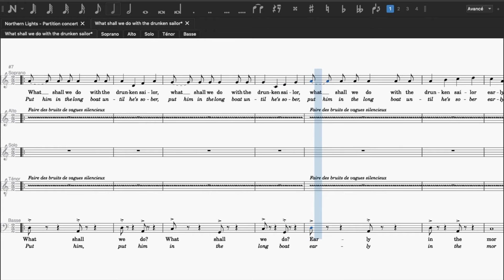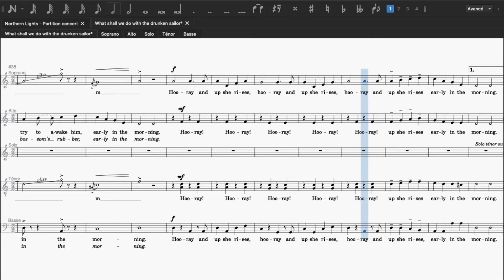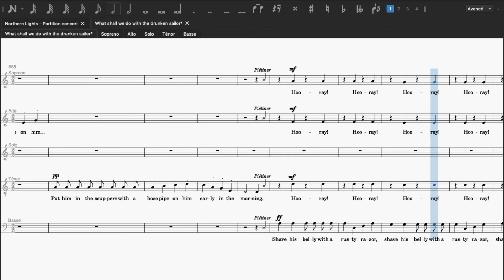What shall we do prédom Basse